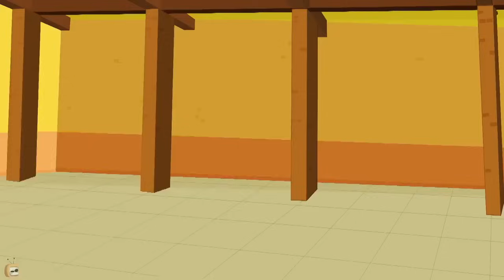Rat-A-Tat: The Adventures Of Doggy Don - Episode 52 | Funny Cartoons For Kids | Chotoonz TV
In this episode, Doggy Don finds himself in a series of hilarious situations that will leave your kids in fits of laughter. From crazy chases to unexpected encounters, the adventures never stop!

Welcome to the official Chotoonz TV YouTube Channel! Get ready to follow the hilarious escapades of our beloved characters as they embark on exciting journeys, face funny challenges, and learn important life lessons along the way. With a mix of clever slapstick humor and heartwarming narratives, our cartoons are crafted to keep your kids engaged from start to finish!

Toonz Media Group is a global leader specializing in creating top-class entertainment content on various media and consumer platforms for kids and families across the world. With an incredible legacy of more than two decades in the industry, Toonz specializes in high-quality content creation, production, distribution, digital media exploitation, licensing & merchandising, gaming, AR/VR & other emerging technologies, and animation academics. With industry veterans from around the world in the global leadership team, Toonz Media Group believes in going that extra mile to ‘Entertain the World’.